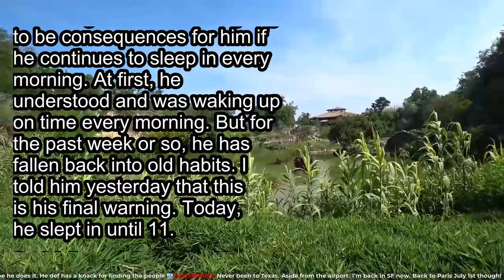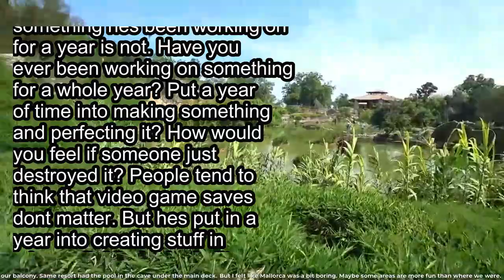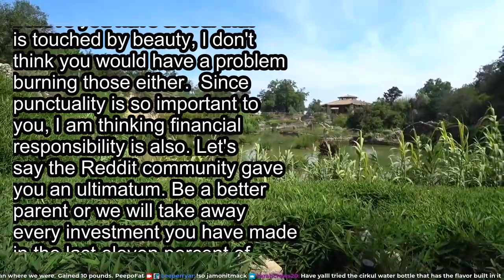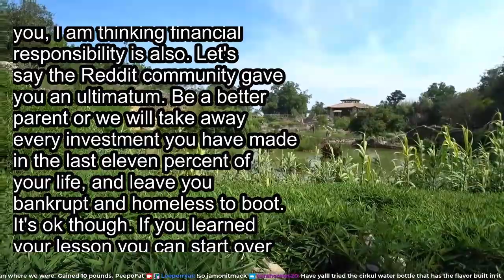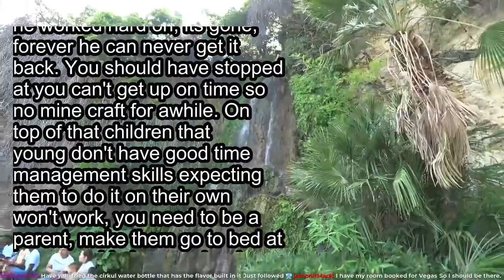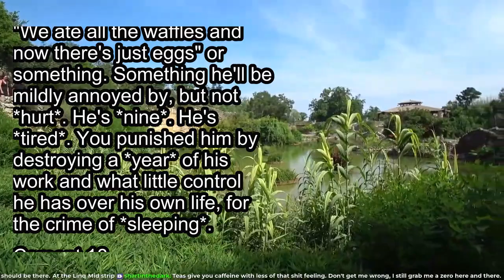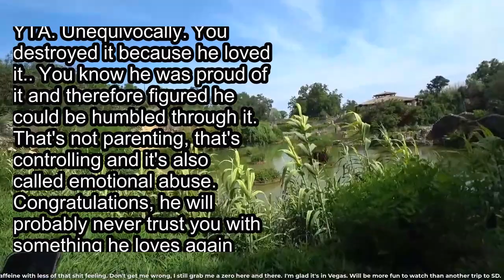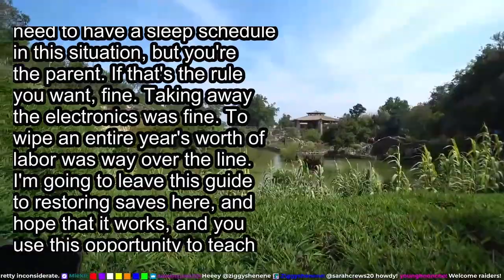Reddit Stories | AITA for deleting my son's Minecraft world?...